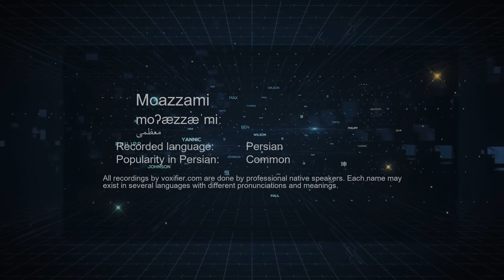How to Pronunce Moazzami (معظمی) in Persian (Farsi) - Voxifier.com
This is the Persian (Farsi) pronunciation, gender, and phonetics recording of the name Moazzami (معظمی). The same name may exist in other languages with different pronunciations.